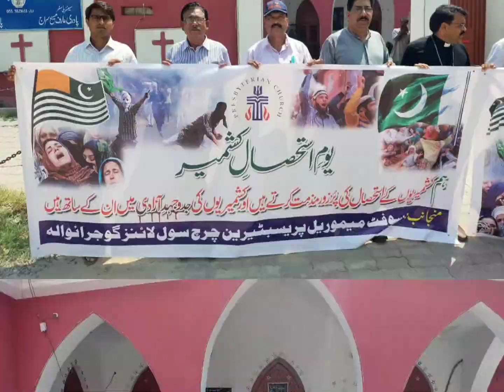kashmir day Gujranwala Pakistan (Rev Dr Naseem Akhter khan)